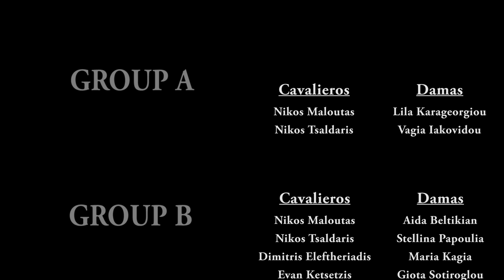Bachata Choreography by Los Mangaleros (Slip - Bachata Remix by Dj Khalid) - Final Cut!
September was a great month for our Group!
We managed to finish and film an amazing bachata choreography.

Choreographer - Alexander Atskakanis (Alexander Ats)
Cameraman - Sakis Dourvos
Dancers -
Group A : Nikos Maloutas, Lila Karageorgiou, Nikos Tsaldaris, Vagia Iakovidou, Dimitris Eleftheriadis, Anastasia Vakalou, Evan Ketsetzis, Athanasia Vogiari, Mikael Assuhidis, Xrysoula Karatziovali
Group B : Nikos Maloutas, Aida Beltikian, Nikos Tsaldaris, Stellina Papoulia, Dimitris Eleftheriadis, Maria Kagia, Evan Ketsetzis, Giota Sotiroglou